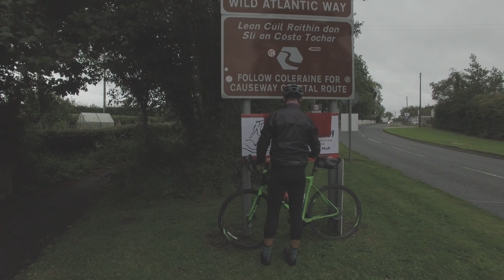Dream Escape's David Tobin - Wild Atlantic Way 2195km Cycle Challenge